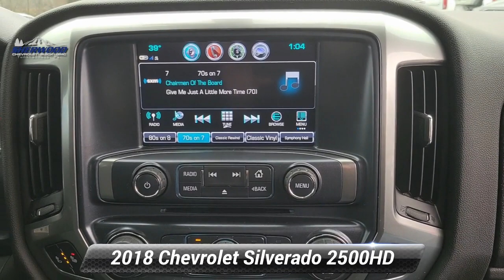Used 2018 Chevrolet Silverado 2500HD LT, Tunkhannock, PA 19437A